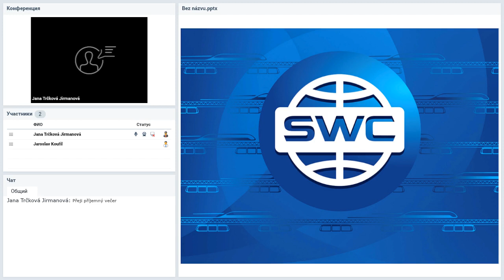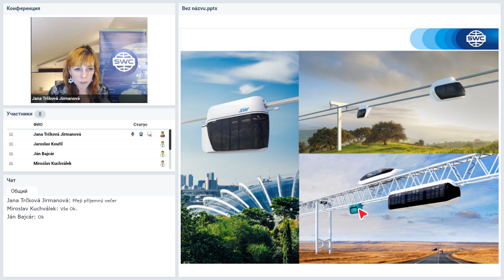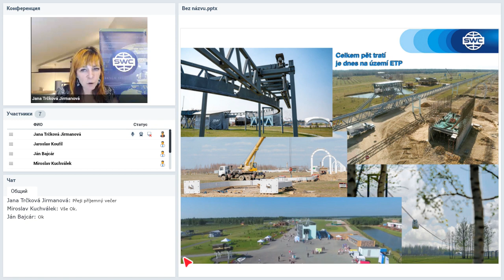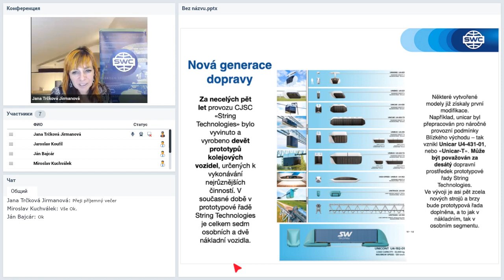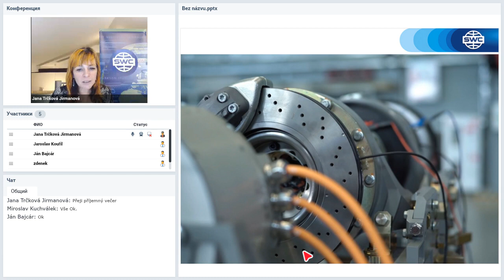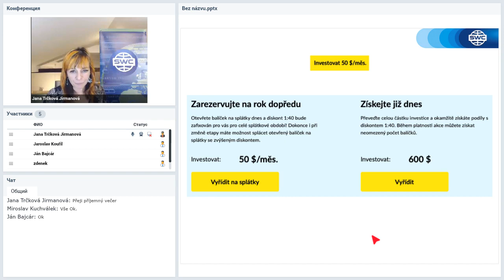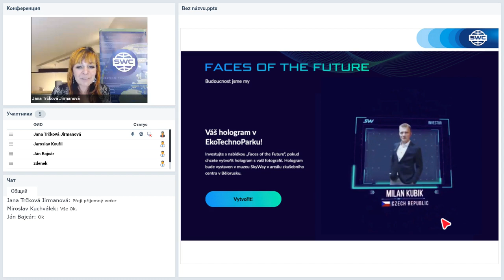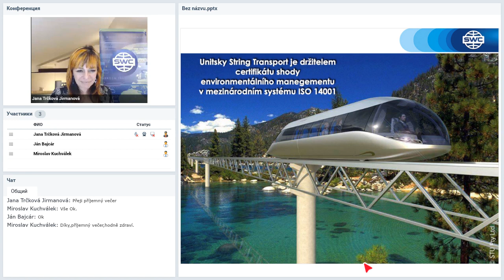Вебинар от 12.10.2020. Presentation of the technology. Чешская Республика.